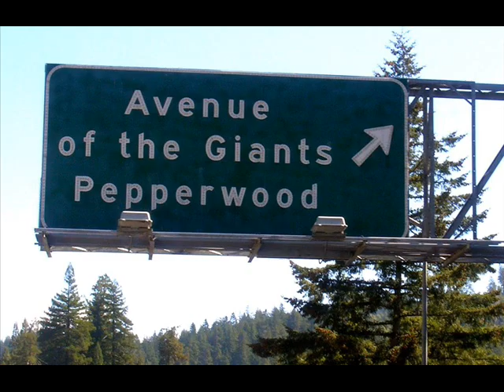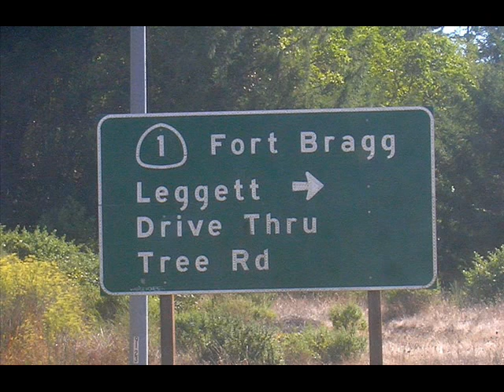Avenue of the Giants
Our journey in the redwood's Avenue of the Giants.